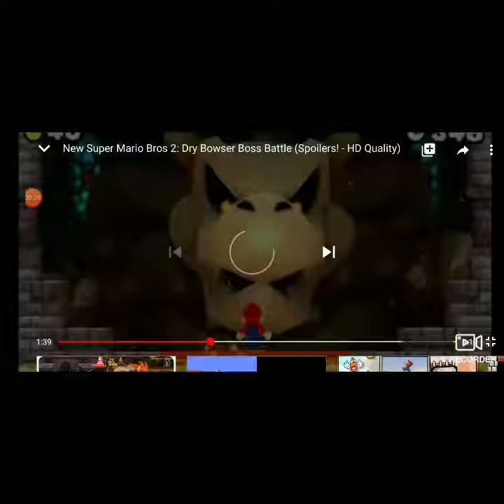Sans dry bowser